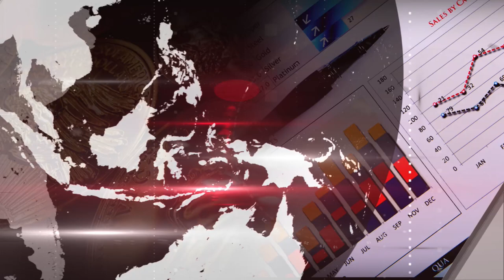Exportaciones de Centroamérica cada vez más competitivas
Cifras de la Secretaría de Integración Económica Centroamericana (Sieca) revelan el incremento de las exportaciones y alertan sobre la necesidad de considerar diversificar los productos o servicios que sacan de sus fronteras los países del área.

En la sección de Economía de CB24 Noticias de Centroamérica, el periodista Gustavo Velazco entrevista al especialista en Finanzas Internacionales, Daniel Suchar sobre la competitividad de los países de Centroamérica en cuanto a exportaciones.

Los expertos del Sieca indican que 25% de la exportaciones de Centroamérica son productos agrícolas tradicionales usados como materia prima, dejando de lado un alto potencial que se tiene en materia de manufactura y tecnología, que junto a los que explica Daniel Suchar, que tiene que ver con la política cambiaria de cada país y la forma como se puede manejar las monedas locales, son estrategias pendientes que tienen los gobiernos para hacerse más competitivos en el mercado internacional.